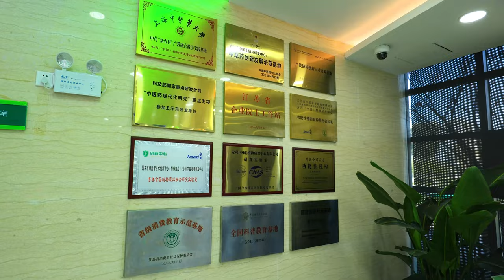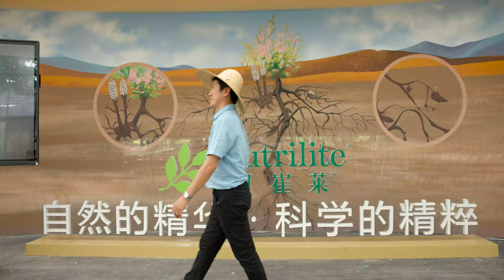2025 - 90 NĂM TIÊN PHONG - CHUYẾN ĐI KỶ NIỆM 90 NĂM NUTRILITE - VÔ TÍCH